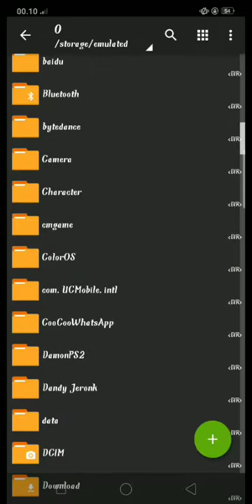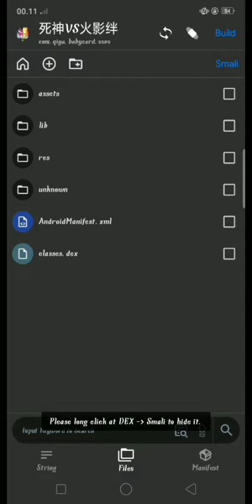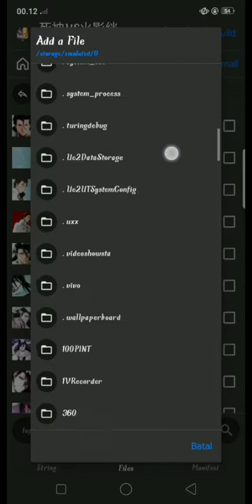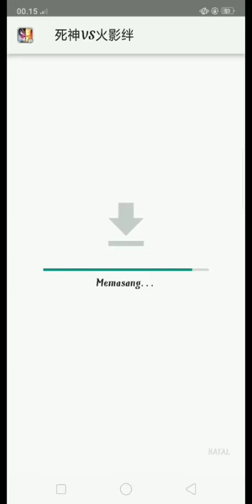How to add characters in Bleach Vs Naruto 3.2 100% WORK!!!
Required Application

@Kizuma Gaming
@Kizuna Gaming
@Zinnat Gaming
@ITACHI GAMING BVN
@BVN Sasuke XD
@Kurumi BVN
@CYBER BVN PRO
@BVN Mx
@Itsuki BVN
@Chan Fortin
@Kaito Gaming 462
@BvN Character Station
@BVN Chars XD❤🔥
@BvN Champion League
@BVN MIX
@xTriduc134 Gaming
@Papa EP Gamer
@BVN MODING
@BvN Mod
@Otaku-J. Ryder だ!
@Review Gaming HD
@universo mugen
@SUKUNA BVN
@Hero Mods BVN
@Rafel Fernando